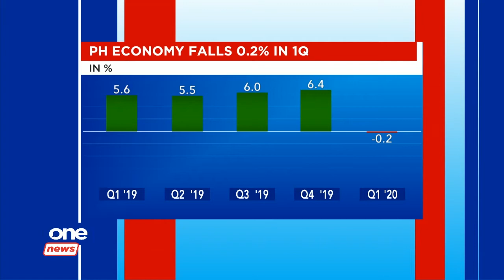ONE NEWS NOW | May 7, 2020 2PM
• Duterte inclined to sign ABS-CBN franchise bill if no questions on its constitutionality arise - Palace
• Brgy. Sauyo in Q.C. rush to finish first tranche of SAP payout amid deadline extension
• PH economy shrinks by 0.2% in 1Q amid COVID-19 impact